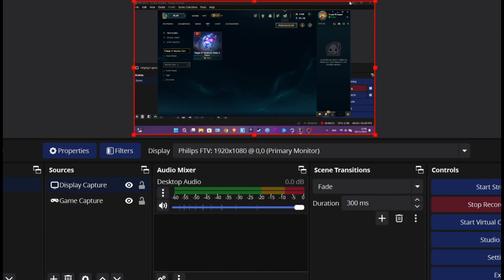Claiming the Complete Set 12 Battle Pass Teamfight Tactics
Claiming the Complete Set 12 Battle Pass in Teamfight Tactics: Unlocking Rewards, Strategies, and Exclusive Cosmetics

Step into the world of Teamfight Tactics and experience the excitement of unlocking all the exclusive rewards in the Set 12 Battle Pass! In this comprehensive guide, we take you through every step of claiming the rewards, revealing what’s in store as you progress through the pass. From stunning new Little Legends, emotes, and arena skins to epic in-game cosmetics, the Battle Pass offers countless treasures that will elevate your gameplay experience.

We’ll break down the most efficient strategies to level up your Battle Pass quickly, maximizing your rewards in the least amount of time possible. Whether it’s optimizing your daily quests, using the new items strategically, or simply enjoying the new set's gameplay mechanics, we’ve got all the tips and tricks to help you unlock everything on offer.

Plus, don’t miss out on exclusive new cosmetic upgrades, including exclusive skins and avatars, that can only be unlocked through the Battle Pass. Our walkthrough will also cover how to make the most of the various milestone rewards, and how each unlock will help you get the most out of Set 12. From climbing the ranks to flaunting your shiny new items, this video will help you master the Battle Pass and make your journey through Set 12 truly unforgettable.

Join us and discover the best way to claim the complete set of Battle Pass rewards, and level up your Teamfight Tactics experience today!